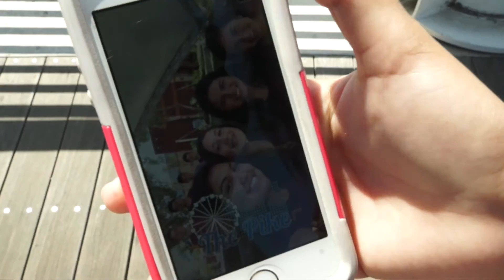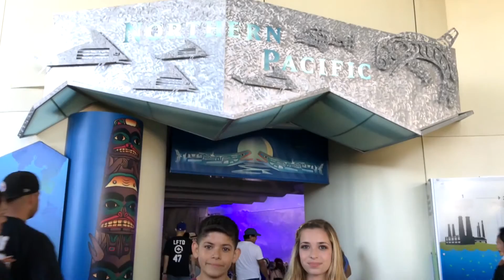Quinceañera Pre-Video "Snapchat Story" Aquarium in Long Beach | LAQuince 2016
Quinceañera Pre-Video at Aquarium of the Pacific in Long Beach by LAQuince.com 2016
A Snapchat Story
Sofia looks back at the story of her life as she is surprised by her friends at the beach. Using Snapchat, she celebrates her upcoming birthday as she looks forward to becoming a young woman.

Having a Quinceañera soon? Need a video and photo company?
Video & Photo Packages start at $350.00!

Carosello Productions created this heartwarming pre-video for Sofia's Quinceanera!
Detailed with fun moments from her crawling days to her first day of school, this video details Sofia's life up until the dawn of her becoming a young woman.

Sofia's Message -
Muchas gracias a todos que vinieron a mis quince años. Quiero pedir gracias a mis papas y mis padrinos y mis chambelanes y mis damas. Y espero que disfruten mis quince años y muchas gracias. Y los quiero todos.
(Translation)
Thanks to everyone who came to my fifteen. I want to thank my family and friends and everyone who supported me. I hope you enjoy my fifteen.Thank you and I wish you all the best.

Covered in this Video:
-HQ Quinceañera Pre-Video
-Long Beach
-Aquarium
-Pacific Ocean
-Santa Monica Beach
-Los Angeles
-Photography
-Beach Video
-Quinceañera Party
-Fiesta
-Feliz cumpleaños
-Chambelanes
-Damas
-Baile
-quince
-padrinos

Key:
Los Angeles Photographer - Photographers in Los Angeles - quineañera - quinceañera dresses - affordable - video - foto - highlight - highlights - highlights video - 15 - sweet sixteen - event photographer - events - live events - ceremony - reception - celebration